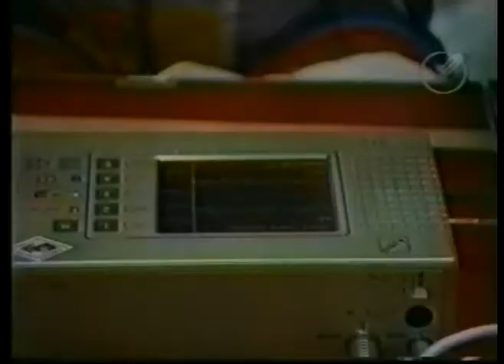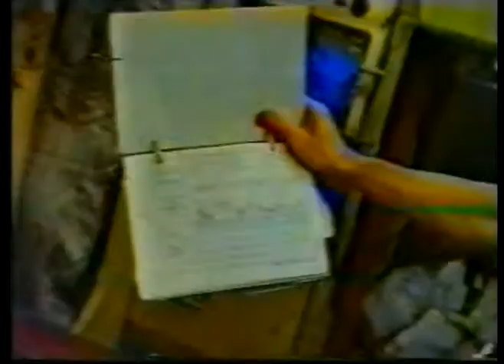Computerized Medical Diagnosis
De energetische diagnostiek die Vitaalbalans gebruikt is doorontwikkeld in de Russische ruimtevaart. Professor Dr. Med. Valery Polyakov verbleef 438 dagen non-stop in de Russische MIR. Op deze film is te zien hoe hij zijn lichaamsenergie doormeet.